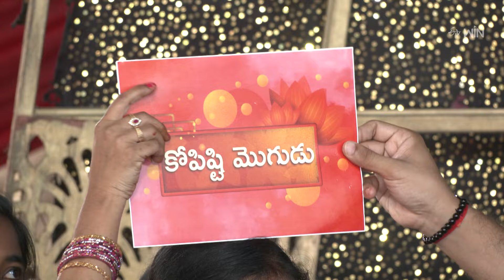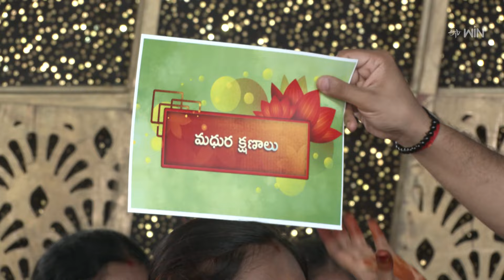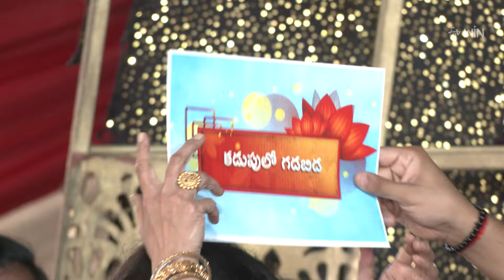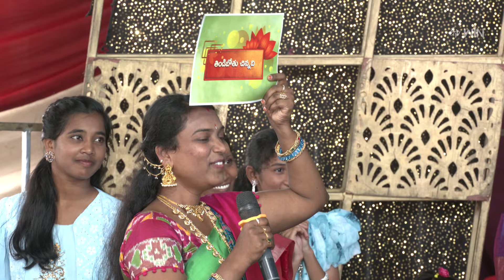Aadavallu Meeku Joharlu | 23rd September 2024 | Full Episode 653 | Anchor Ravi | ETV Telugu